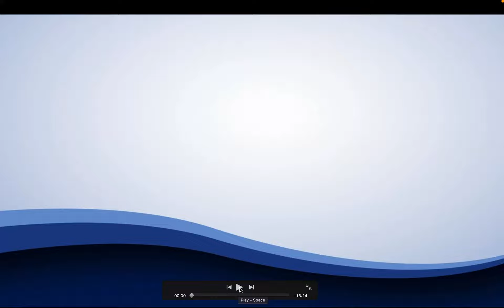The Ultimate Ride Through SPACE!